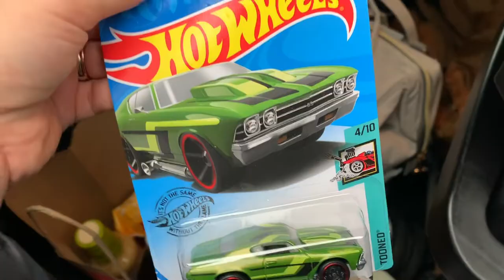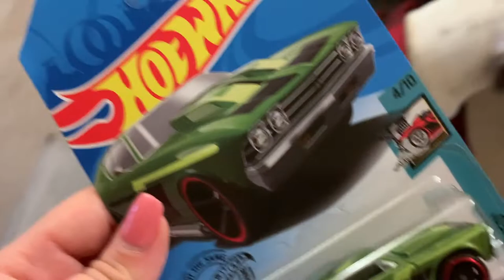DAY IN THE LIFE WITH A NEWBORN AND TODDLER! || AMY JACKSON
XOXO Amy